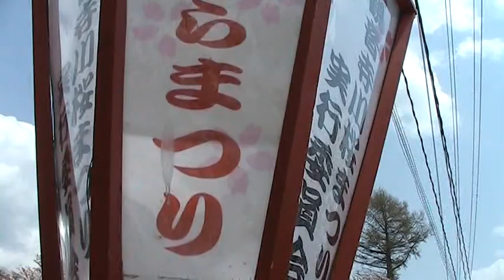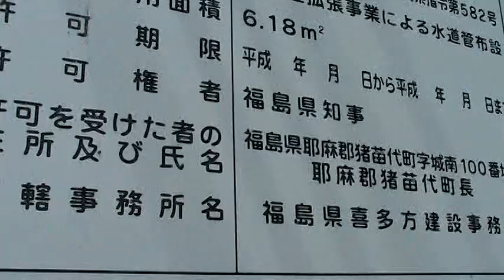観音寺川の桜 １ 2011.5.4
観音寺川の桜並木・・・・散歩してみましょう。
風が強い日でしたので、マイクで拾った風の音が耳障りです。
ボリュウムをさげてご覧くださいませ。
Take a walk on the river Kanonzi cherry trees.
Since it was a windy day, the wind picked up the microphone is jarring.
Please see the Boryuumu with pigtails.